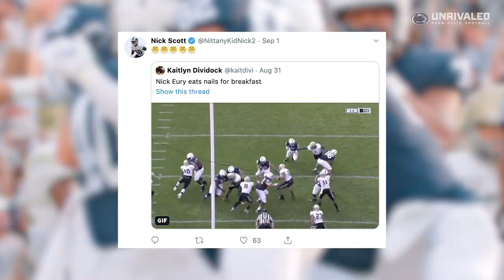Nick Eury Drill Breakdown | Penn State Football